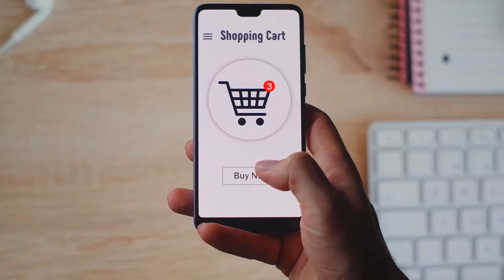We Bought 500 LOST MAIL Packages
Be sure to check out Grand Rapids Pallet Liquidations Facebook Group

Our eBay Store

A lot of times lost or undeliverable mail packages cannot be returned to the sender for a variety of reasons. Often the item is too large or came from too far(China) to be returned. We plan on flipping these lost mail packages for a profit. Sarah has been following the Facebook group of a pallet liquidator in our area who buys truckloads of Walmart, Target, and Amazon returns and then sells them by the pallet to resellers. Since we love flipping furniture we thought it would be a unique opportunity for us. Lost mail packages are a new product GRPLiquidations has been selling recently.

Flipping return pallets is a GREAT way to make extra cash and pay for luxuries or basic expenses if needed. Opening them is half the fun, which is why we make these unboxing videos! Reselling Amazon returns can be a great side hustle if you know how to list, sell, and ship items on eBay and Facebook. We have learned a lot through experience and hope you find these videos helpful and informative! Return pallet flipping is something we’ve done before, but we wanted to try again to give it a fair chance. Not only is the pallet unboxing fun, but there is a great potential to make a lot of extra money!

Ring Doorbell(for safety)

Our Video Gear:
Our Camera
Our Main Lens
Our Main Light
Our Vlog Tripod